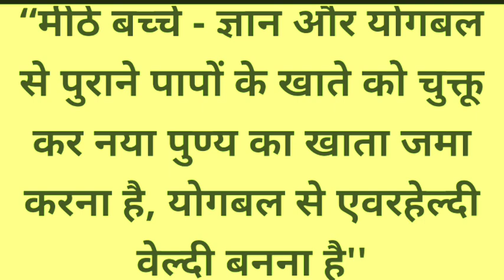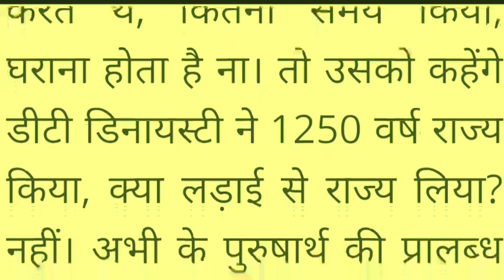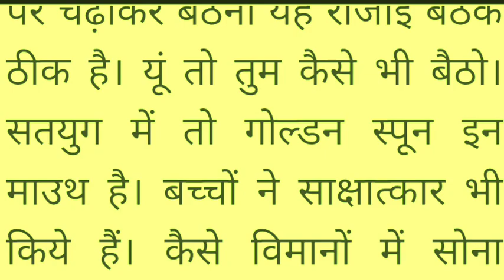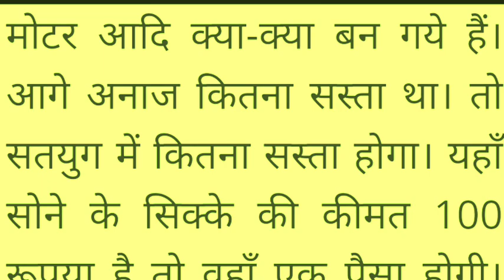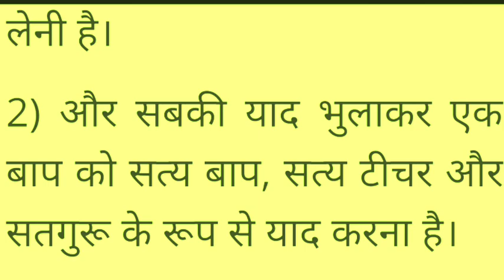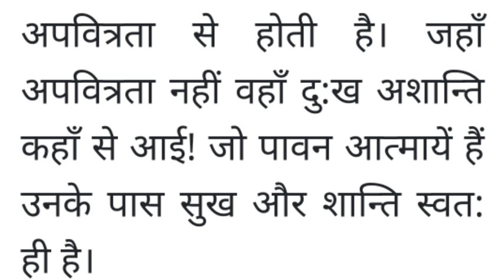आज की मुरली 11मार्च 2023/Aaj ki Murli/Today's murli/dailymurli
यह ज्ञान की बाते है जिससे जीवन जाने की